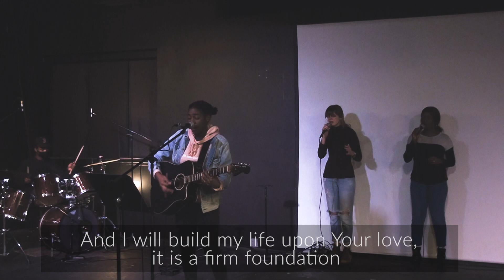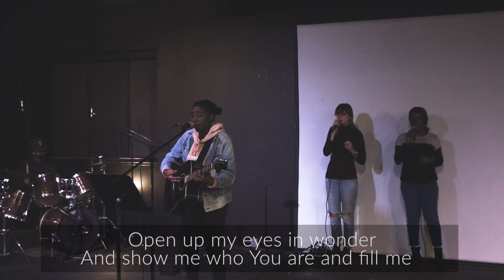Reign Worship | "Build My Life" by Pat Barrett (feat. Chris Tomlin)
Enjoy Reign Worship sing "Build My Life" by Pat Barrett (feat. Chris Tomlin)